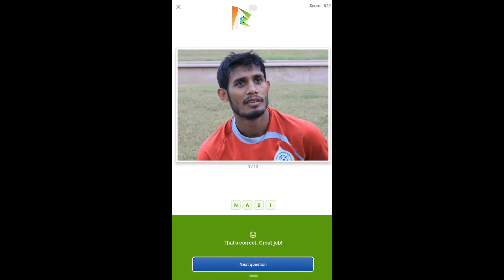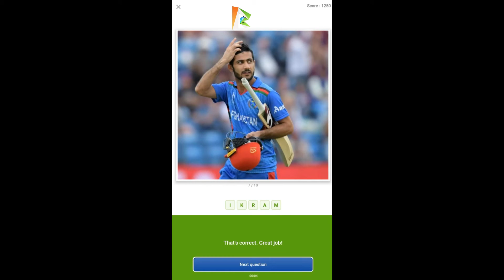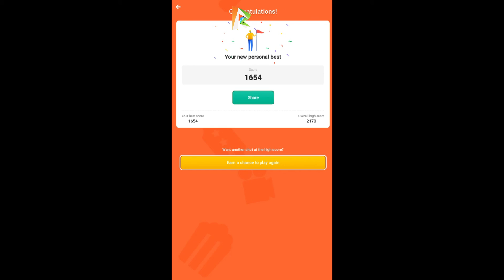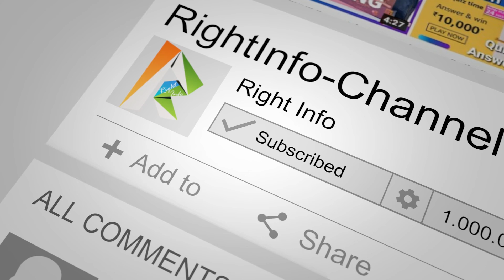Flipkart Guess What? SPORTS SPECIAL Quiz Answers Today 28 AUG | P1 | Must Watch Before Playing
👉🏼 NOTE !

👉🏼 NOTE !